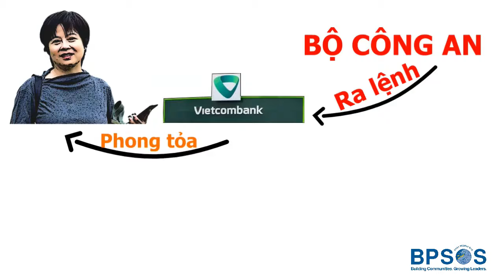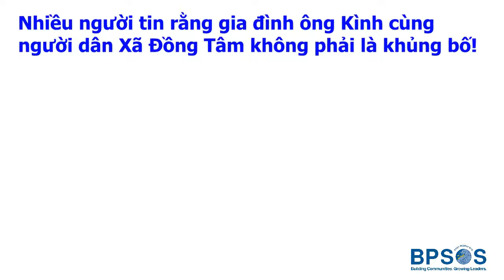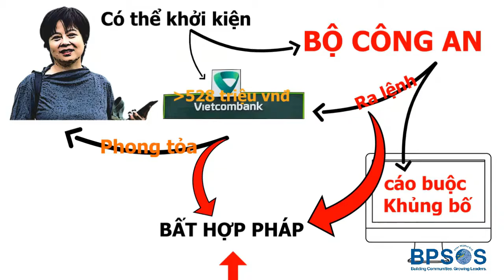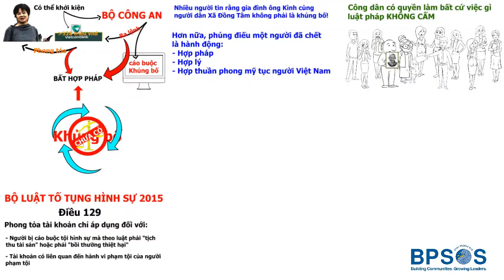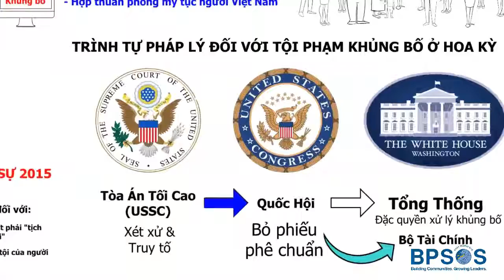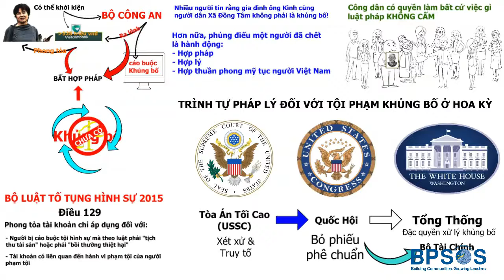ĐỒNG TÂM qua việc ngân hàng Vietcombank phong tỏa tài khoản của bà Hạnh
ĐỒNG TÂM
Vấn đề được đặc ra là: người dân có cho phép chính quyền hành xử một cách tùy tiện và độc đoán như thế không?